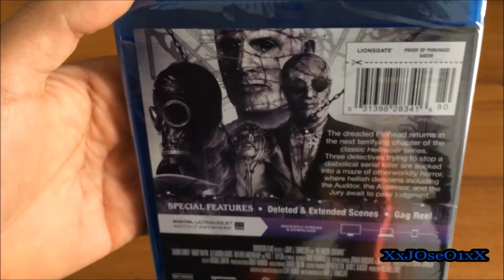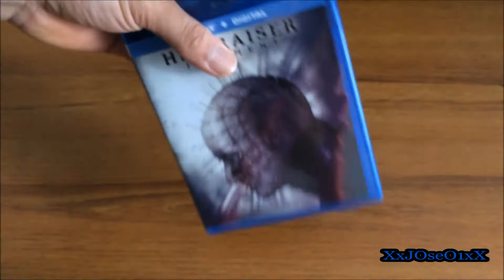Hellraiser Judgment Blu Ray Unboxing